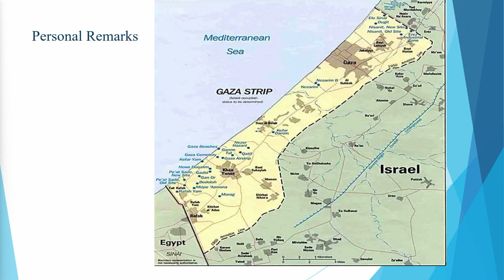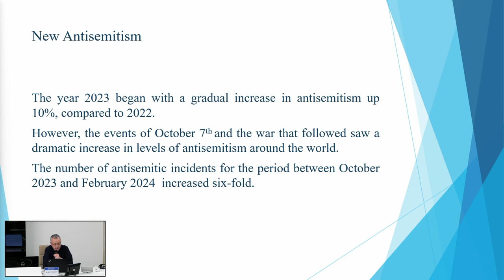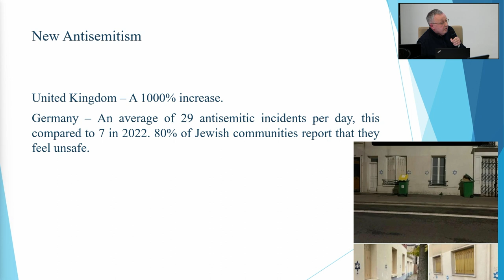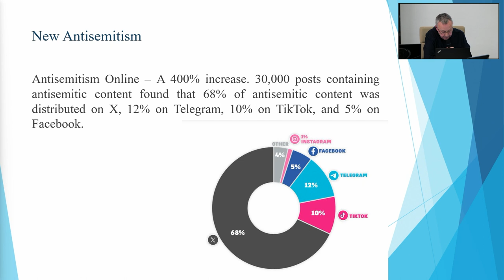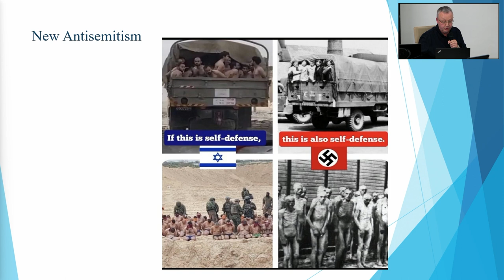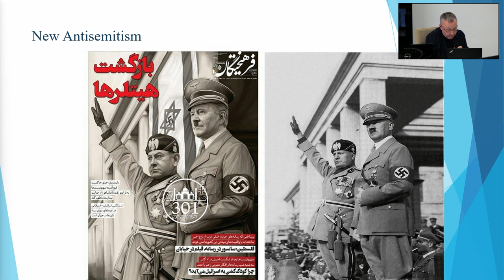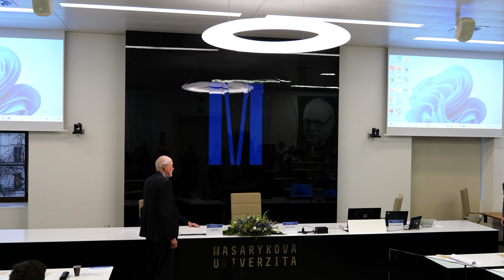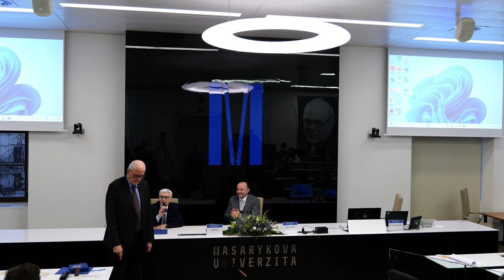Masarykovy dny 2024: První den (11. března)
Pátý ročník Masarykových dnů 2024 byl věnován tématu „Neklidný svět“. Po uctění památky TGM na Komenského náměstí se Masarykovy dny v přednášce Ariela Feldesteina věnovaly fenoménu antisemitismu v dějinách. Program pokračoval připomenutím odkazu sira Rogera V. Scrutona a předáním ceny R. V. Scrutona brněnskému spisovateli a esejistovi Pavlu Švandovi.